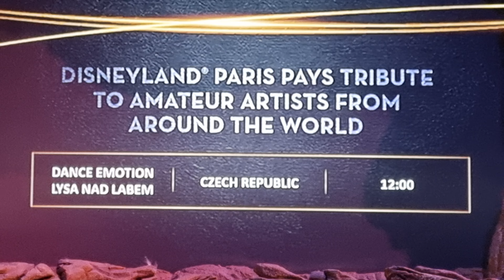Vystoupení v Disneylandu 31.03.2022 - Sympathy of Europarks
Staňte se součástí kouzla a vy:
Všechny školy, studia, týmy se mohou dostat do Disneylandu a zúčastnit se festivalu Sympathy of Europarks.
A v soutěži BWDG získají vítězové granty na účast na festivalu v Disneylandu v Paříži!